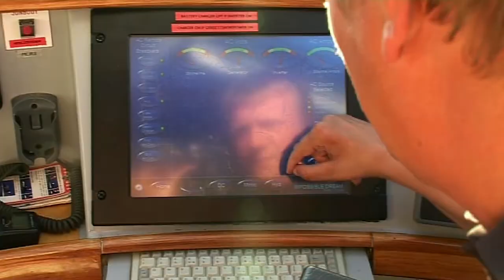Geoff Holt MBE Talks To World Sailing about Paralympic Sailing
Geoff Holt talks to WS about his views on the Paralympics, the IPC's decision to exclude sailing from the 2020 and 2024 Paralympic Games and his views on Paralympic Classes.